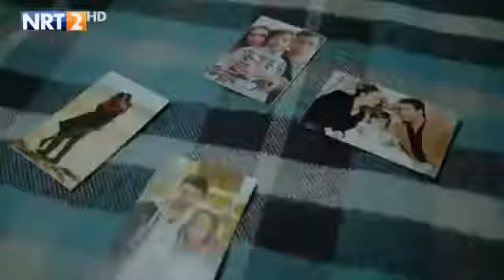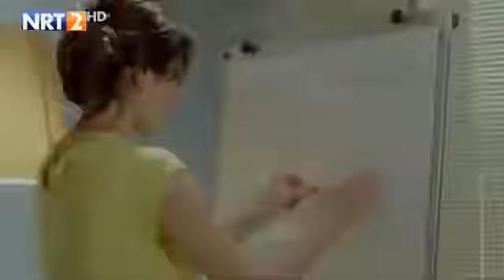دراماي ئاغاي بچووك ئةلقةي36بةشي دوو